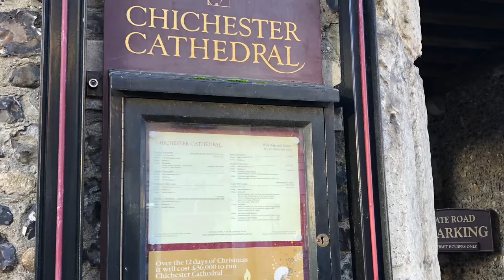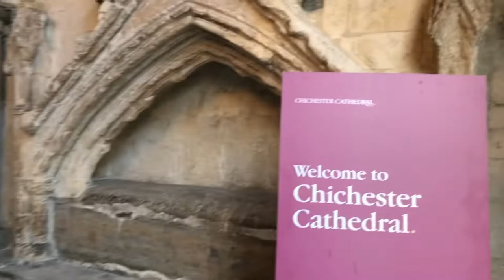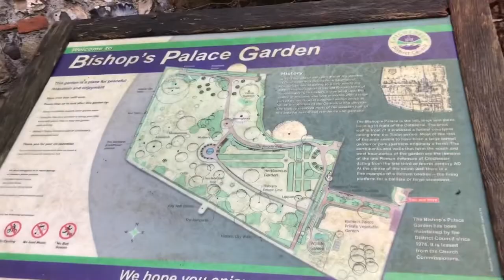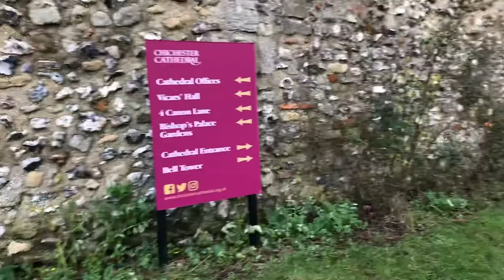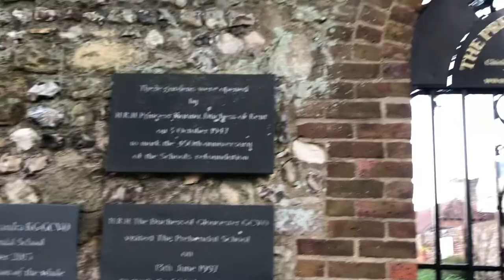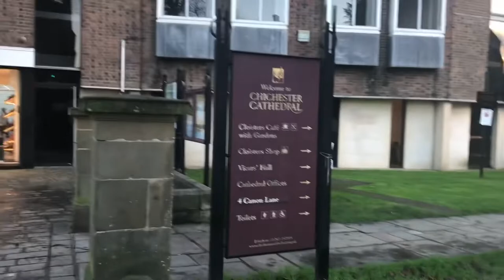Exploring Chichester Cathedral GB with HarMar GB (The Carillos)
Here's a brief history about the Cathedtral:

Chichester Cathedral, formally known as the Cathedral Church of the Holy Trinity, is the seat of the Anglican Bishop of Chichester. It is located in Chichester, in West Sussex, United Kingdom. It was founded as a cathedral in 1075, when the seat of the bishop was moved from Selsey.[2]

Chichester Cathedral has fine architecture in both the Norman and the Gothic styles, and has been described by the architectural critic Ian Nairn as "the most typical English Cathedral".[3] Despite this, Chichester has two architectural features that are unique among England's medieval cathedrals—a free-standing medieval bell tower (or campanile) and double aisles.[4] The cathedral contains two rare medieval sculptures, and many modern art works including tapestries, stained glass and sculpture, many of these commissioned by Walter Hussey (Dean, 1955–77).[2]